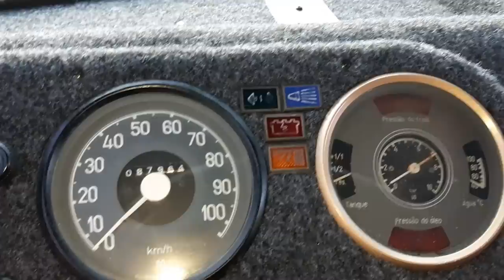VENDIDO TURISCAR SOLYMAR 79/84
VENDIDO!

SOLYMAR
Fabricante: Turiscar
Ano: 1979/1984

Características:
- 608D Turbinado
- Habilitação B
- 8 mts de comprimento
- 88.000 km
- Acomodação para 06 pessoas
- Pintura nova
- Interior totalmente reformado
- Estofamento com capas novas
- Rádio no painel
- Antena Winegard canais abertos
- Espera para 02 TVs
- 01 bateria para a casa
- Bomba Shurflo
- Aquecedor de passagem
- Conversor
- Ar condicionado de parede no quarto
- Ar condicionado pelo motor na sala
- Toldo de rolo manual com fechamento em L
- Freio estacionário a ar
- Fogão cook top 02 bocas
- Refrigerador
- Freezer
- Micro ondas
- Tanques: potável 270 l / servida 200 l / detritos 150 l